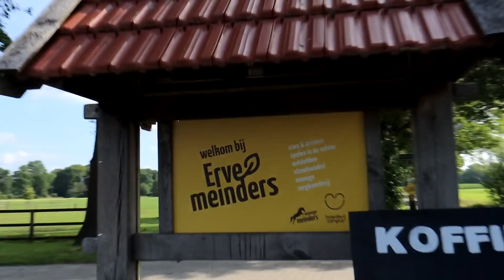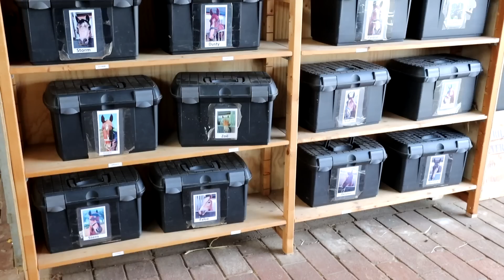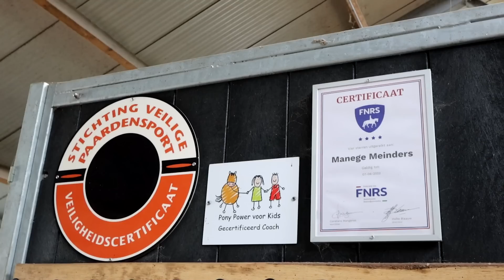Nieuwe telefoon en Hippische Ondernemer van het Jaar! | felinehoi VLOG #588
Hoi allemaal! In deze vlog ga ik mijn nieuwe telefoon unboxen en langs bij een zorgboerderij die genomineerd is voor Hippische Ondernemer van het Jaar!

• POSTADRES •
AGE Media tav Felinehoi
Overhoeksplein 3
1031 KS AMSTERDAM
Nederland